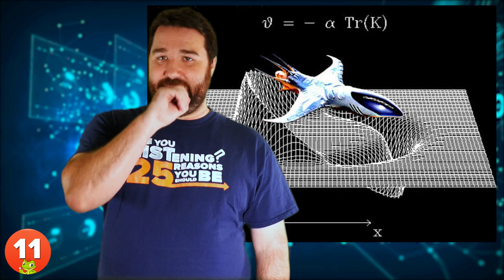20 Technologies That We Were Promised Should Exist By Now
Technology has generously given so much we enjoy in the world around us. The computer (or smartphone) you are using right now, for example, has connected you to List25 in a way that would not have been possible if not for the technological advancements of our hi-tech era.

The good news is that technology won't stop anytime soon, giving us new things that we can use for a good purpose. The bad news, however, is that certain technologies should be available by now but they are not.

The following list of 20 Technologies We Were Promised That Should Exist By Now is clear proof that we have not come as far as we wished we had.